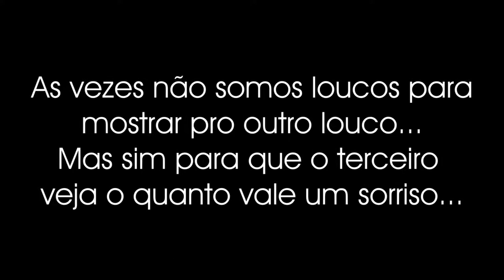A Viagem com AIRSOFT mais LOUCA - 3 Homens e 1 Carro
A viagem com AIRSOFT mais LOUCA - 3 Homens 1 Carro  ‹ BeachDown ›
▬▬ › Eaí, beleza? Aqui é o BeachDown! ‹ ▬▬

Espero que tenha gostado meu amigo!
Tamo junto em Brow!

Novidades estão chegando!

▬▬▬▬▬▬▬▬ › NÃO PERCA! ‹ ▬▬▬▬▬▬▬▬